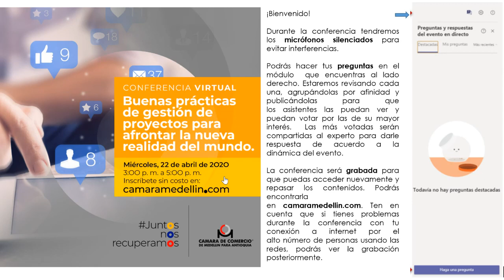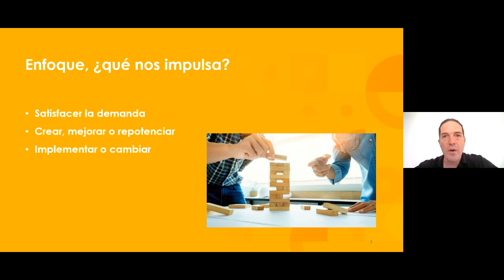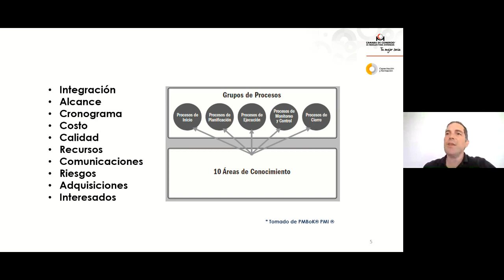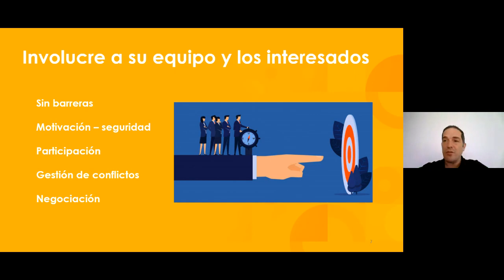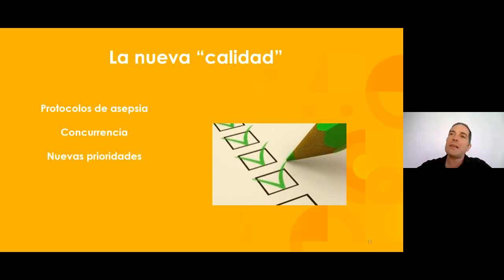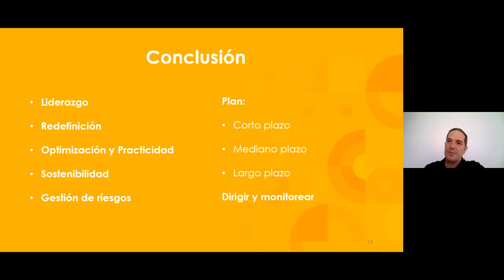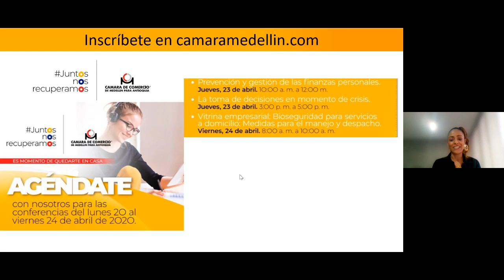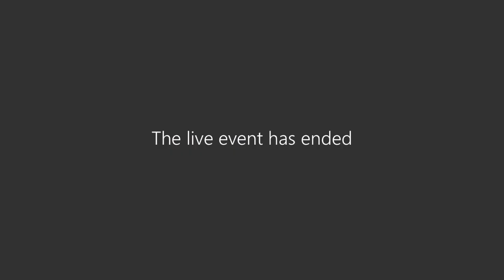Buenas prácticas de gestión de proyectos para afrontar la nueva realidad del mundo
Conferencia virtual sobre las buenas prácticas en la gestión de proyectos enfrentando la nueva realidad mundial. La crisis del Covid-19 ha cambiado la forma como los negocios plantean las estrategias y se reinventan.